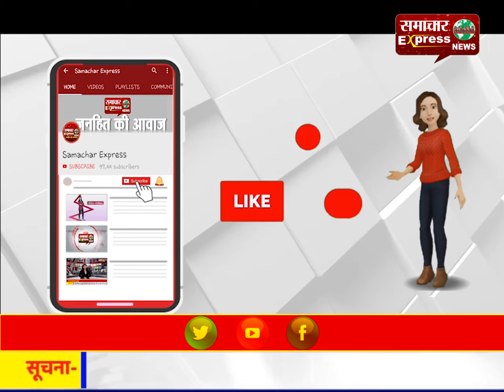सियाचिन में शहीद हुए सिपाही डिम्पल को नम आंखों से दी अंतिम विदाई